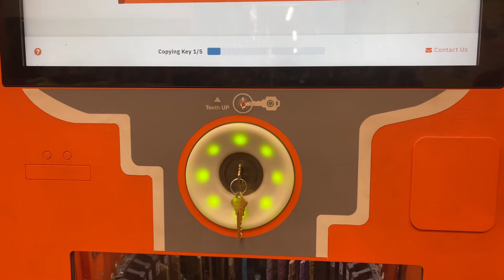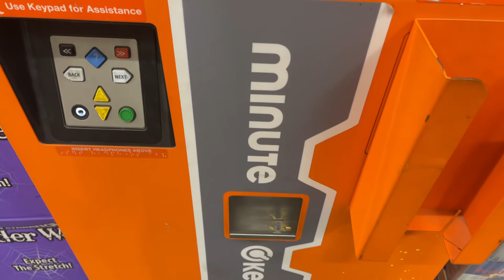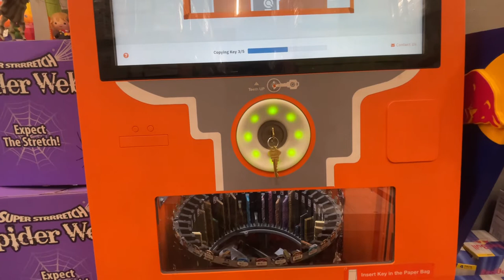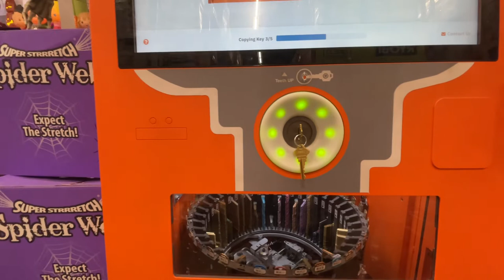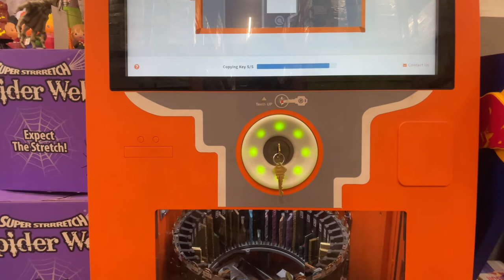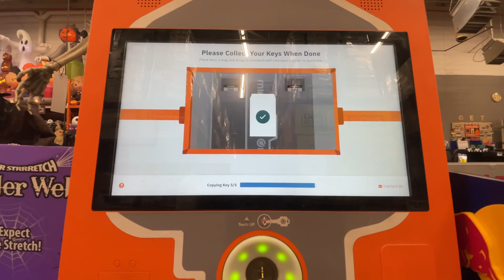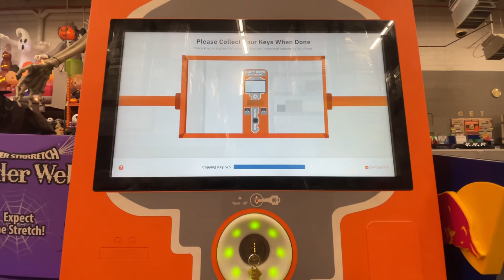How to Copy Keys in 1 minute in Home Depot